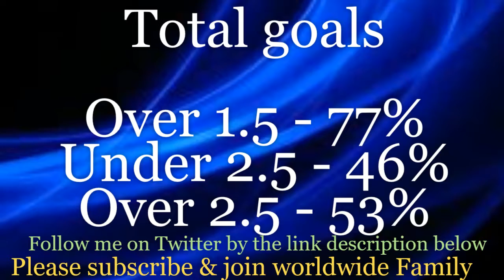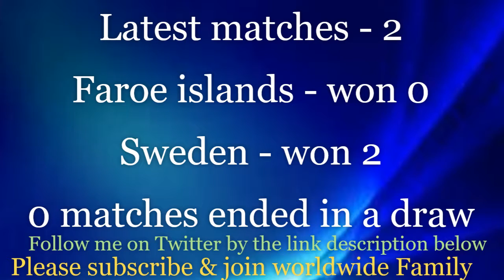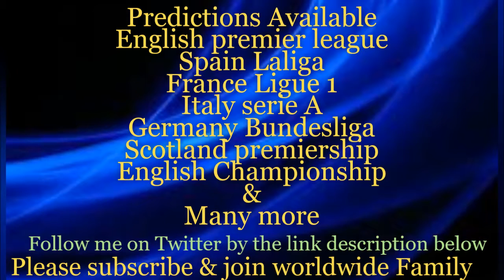Faroe Islands vs Sweden - Prediction & Analysis | Faroe islands vs Sweden H2H 5 Sep 2019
World wide Football prediction and transfer news